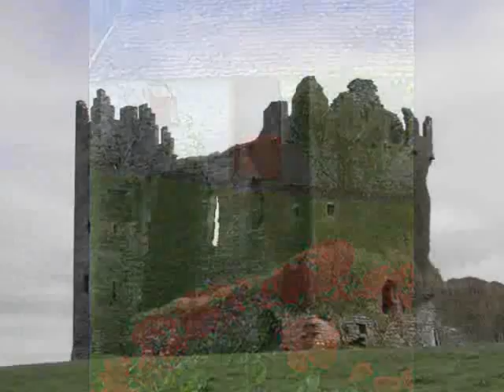Mary Black - Song For Ireland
Mary Black singing "Song for Ireland" from the album of the same name. It was released in 1999. Composed by  Dick Colclough, Phil & June Colclough, & Phil Colclough. Photos are of her beloved Ireland. Enjoy!

Personnel:
Pat Armstrong - Guitar, Vocals (Background)
The Black Family - Performer, Primary Artist
Frances Black - Guest Artist, Vocals (Background)
Martin Black - Vocals (Background)
Mary Black - Arranger, Bodhran, Primary Artist, Vocals
Michael Black - Vocals (Background)
Shay Black - Vocals (Background)
Máire Breatnach - Guest Artist, Synthesizer
Noel Bridgeman - Accordion, Drums, Percussion
Peter Browne - Pipe
Pat Crowley - Accordion, Piano, Synthesizer
Frank Gallagher - Synthesizer
Garvan Gallagher - Double Bass
Kevin Glackin  - Fiddle
Honor Hefferncur - Harmony
Caroline LaVelle - Cello, Guest Artist
Dónal Lunny - Bouzouki, Guest Artist, Synthesizer
Mandy Murphy - Harmony
Mairéad Ní Mhaonaigh - Guest Artist, Vocals
Máirtín O'Connor - Accordion
Brendan O'Regan - Bouzouki
Eoghan O'Neill - Bass
Declan Sinnott - Arranger, Guitar, Harmony, Producer, Soloist, Synthesizer